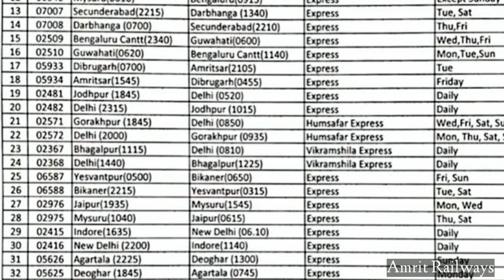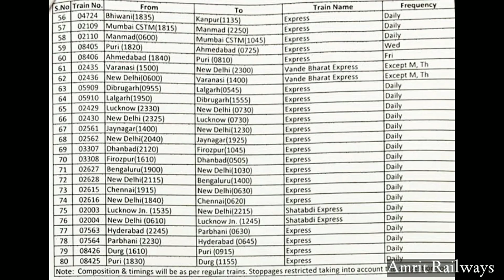भागलपुर की विक्रमशिला एक्सप्रेस समेत देश भर में 80 ट्रेनों का किया जाएगा परिचालन || Vikramshila Exp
Indian Railways will operate 40 pairs of new special trains from September 12, reservation for which will begin from September 10, Railway Board Chairman VK Yadav said on Saturday (September 5, 2020).

"Eighty new special trains or 40 pair of trains will start operations from September 12. Reservations will begin from September 10. This will run in addition to the 230 trains already in operation," he said.

These new trains will run in addition to 230 trains that are already in operation, the Railway Board Chairman added.

He also said that the Railways will run clone trains for waiting-list passengers

"Wherever there is a demand for a particular train, wherever the waiting list is long, we will run a clone train ahead of the actual train, so that passengers can travel," the railway board chairman said.

Yadav also said the Railways will run trains whenever there is demand from states for exams or other similar purposes.